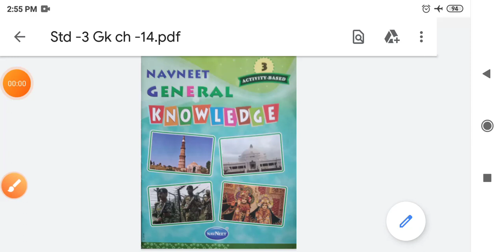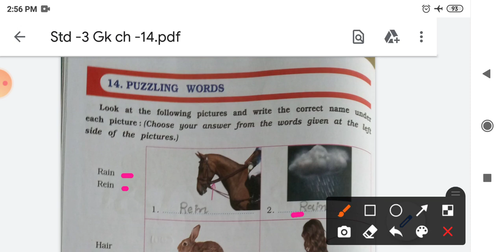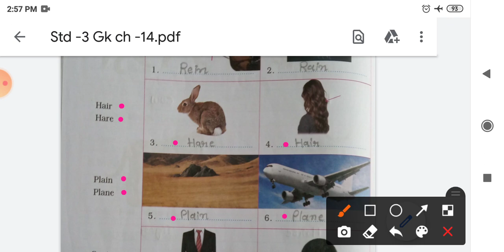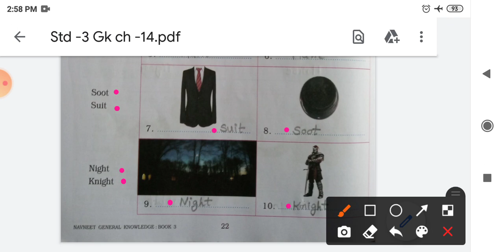Standard-3 # General knowledge # Unit-14